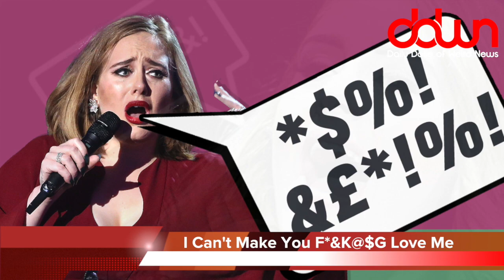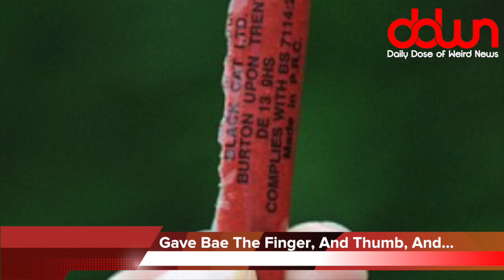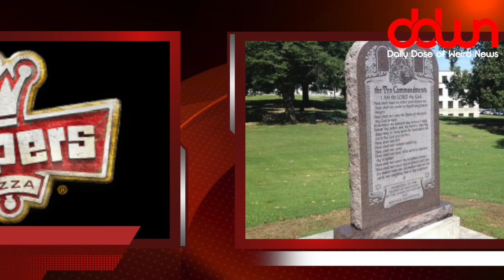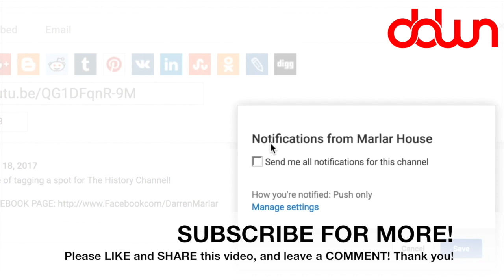Adele breaks new personal record! * And 28 more true weird news stories!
CNNBlacklist, Officer Karma makes another appearance! * Adele breaks new personal record! * Homeless get free Starbucks! * Rob Lowe sees Bigfoot! * Body found in Wal-Mart! * Woman loses fingers trying to wake up husband! * Museum employee of 23 years fired – and you won’t believe why! * No one cares about your vacation photos!! * Jersey Shore reunion? * And MORE in this DAILY DOSE OF WEIRD NEWS!